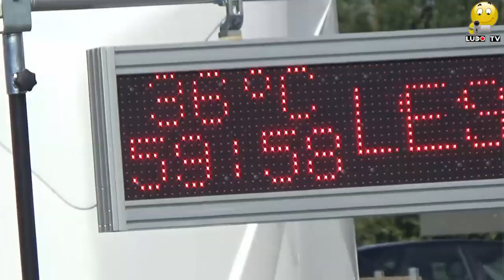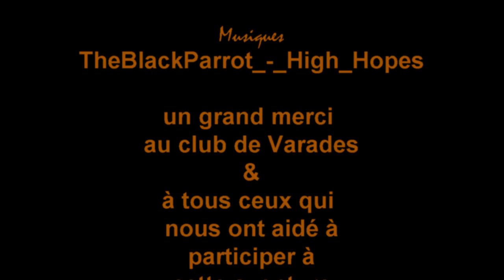6 heures rollers de Varades 2017